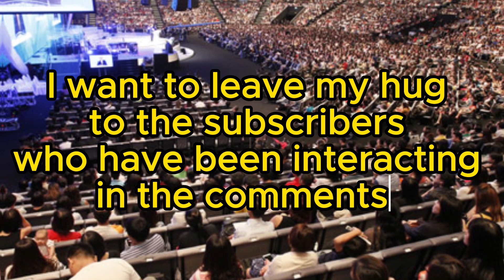What do you decree for your life?! Powerful statements |Biblical Quotes-DAVID PAUL YONGI CHO SERMON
📚 Discover Life-Changing Wisdom with Pastor David Paul Yonggi Cho's Timeless Books!
Are you ready to embark on a transformative journey of faith and empowerment? Look no further than the inspirational works of Pastor David Paul Yonggi Cho! Renowned for his profound insights and unwavering faith, Pastor Cho has touched the lives of millions around the world.

🌟 Explore the Depths of Faith:
Dive into Pastor Cho's collection of empowering books that unravel the mysteries of faith, prayer, and spiritual growth. Gain profound insights that will uplift your spirit and guide you on a path of divine abundance.

🙏 Empower Your Prayers:
Learn the secrets of effective prayer through Pastor Cho's timeless teachings. Whether you seek spiritual breakthroughs, healing, or a deeper connection with the divine, these books provide practical wisdom to enhance your prayer life.

🌈 Transformative Living:
Experience a life of purpose and fulfillment with Pastor Cho's guidance. His books offer practical strategies for navigating life's challenges, finding joy in everyday moments, and achieving lasting success grounded in faith.

🎉 Why Choose Pastor David Paul Yonggi Cho's Books?

Proven Wisdom: Backed by decades of pastoral experience and a global ministry impact.
Accessible Language: Clear and relatable teachings for readers of all backgrounds.
Life-Changing Content: Realize the potential of a faith-filled life with every page.
🛍️ Exclusive Offer:
For a limited time, take advantage of special discounts on Pastor Cho's bestselling books. Elevate your spiritual journey today and share the gift of faith with loved ones.

Don't miss out on this opportunity to enrich your spiritual life. Visit our online store now to explore Pastor David Paul Yonggi Cho's collection and embark on a journey of transformation.

🌟 Transform your life today with the wisdom of Pastor David Paul Yonggi Cho!